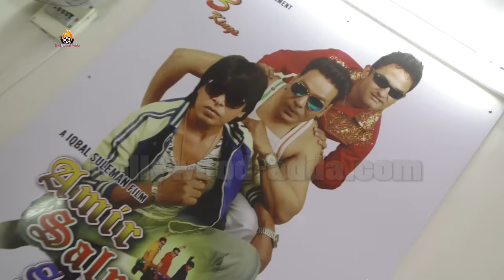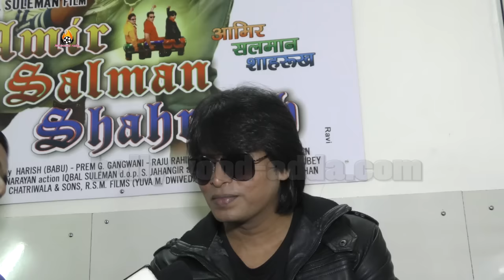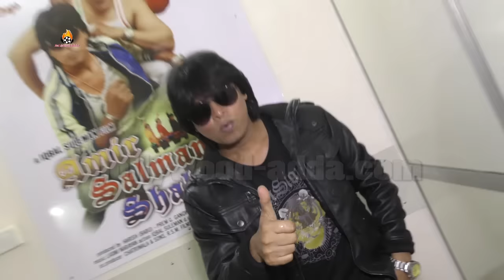Salman Khan, Aamir Khan, Shahrukh Khan Special Interview